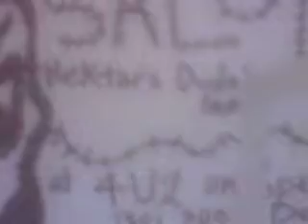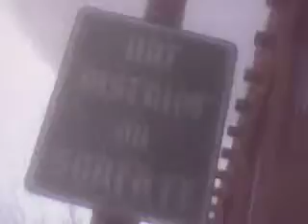POET/GREEN ARTIST HEKTOR MUNOZ